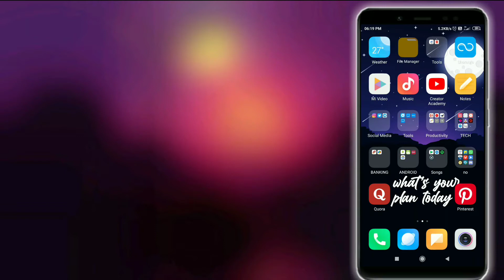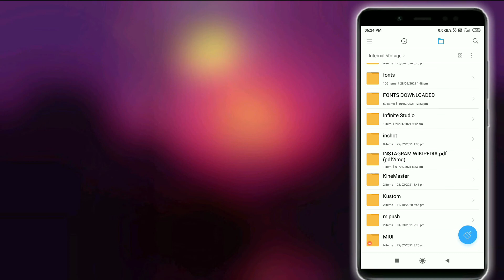How to Convert PDF into Images | PDF file into JPEG in Android | PDF to IMG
Hello Guys,
In this video you'll know how you can Convert PDF into Images.
Convert .PDF into .JPEG easily.
Watch the video to see the full process.

For this task you'll require a small application called PDF 2 Images and it is easily available on play store

 Following is the Direct PlayStore link for the Application.

🔗Important Link🔗
🔥APP LINK🔥
App: PDF 2 IMAGES
 This all will HELPFUL for converting PDF files into Images easily with one touch within a span of time

And if you're new to my channel do not forget to SUBSCRIBE▶️⚡and click on that bell icon so that you will not miss any of our latest and awesome upcoming videos.

And most important part, drop down a nice comment📝 for us in the comments section below❤️
Let's meet you all in the next video
Till then take care of yourself and stay safe🙏✌️